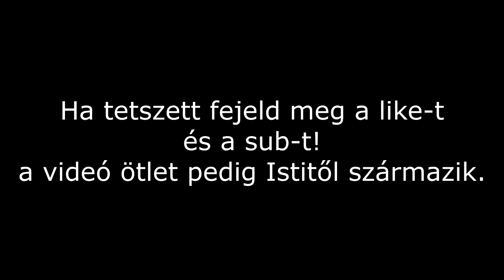Radics Kalandok | Fuvarozás | #1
[»] Sziasztok én Alex vagyok, ha tetszik amit látsz akkor ne felejts el nyomni egy lájkot és feliratkozni a csatornámra!
[»] Támogatás LIVE-ban!
[»] Teamspeak: ts.silvernetwork.hu
[»] SilverNetWork:
[»] IP: Play.silvernetwork.eu
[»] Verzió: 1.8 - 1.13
[»] Rangom: Tulajdonos
[»] Nevem: PROAlex2004
[»] Egyéb eszközeim, programok
[»] Felvevő eszköz: Fraps,OBS
[»] Streamelő eszköz: OBS